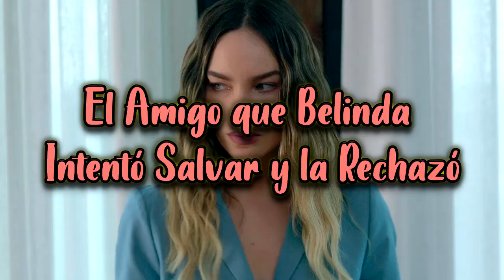El Amigo que Belinda Intentó Salvar y la Rechazó